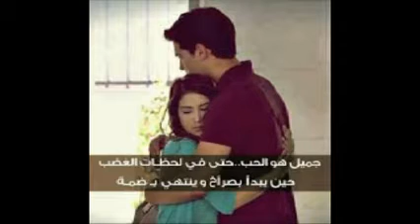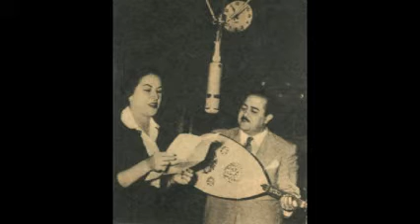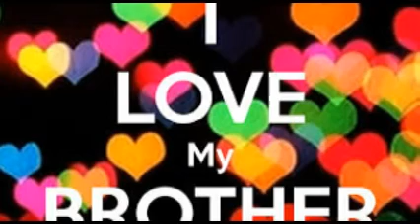من تسجيلات الهواة - الملحن رءوف ذهني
حلقة من برنامج من تسجيلات الهواة الذي تعده وتقدمه مشيرة كامل وحلقة من بدايات البرنامج عام 1979 مع الملحن رءوف ذهني الذي يفدم تسجيلات لبعض الحانه بصوته علي العود ومع فرقة موسيقية .. البرنامج يعاد مرة اخري علي اذاعة ماسبيرو التجريبية كل يوم في الواحدة والربع ظهرا !.       ربيع زيدان      .